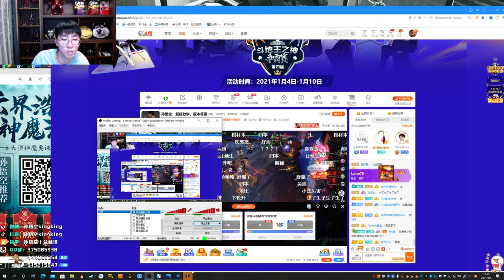【猴哥】蘭林漢悟空：美服測試 新版雲頂之弈 （三）（20210106）